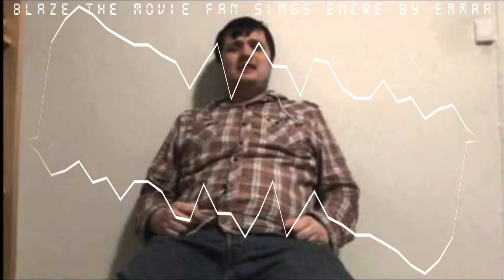Blaze The Movie Fan Sings Encré by Emma’a (AI Cover)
Encré is FR one of the best non-FNF songs I've heard in a while.

Blaze's voice fit perfectly for this LMAO.